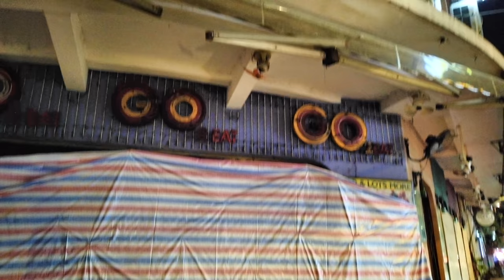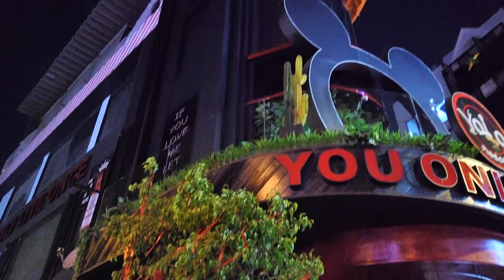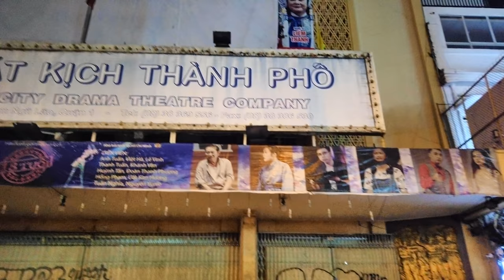"Im Ru" Phố Tây Bùi Viện Sài Gòn (Tạm Ngưng 2 Tuần)